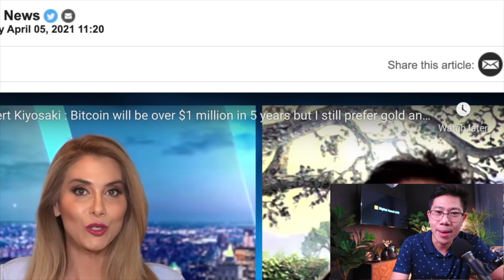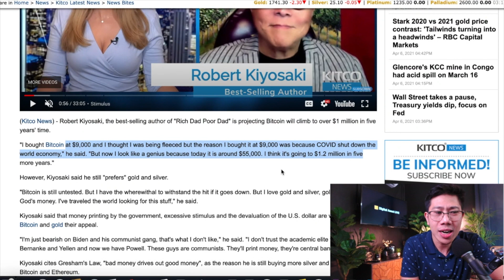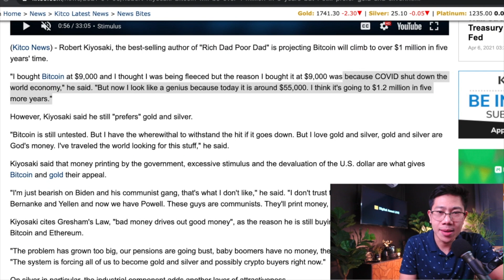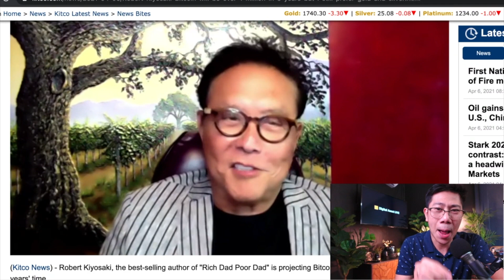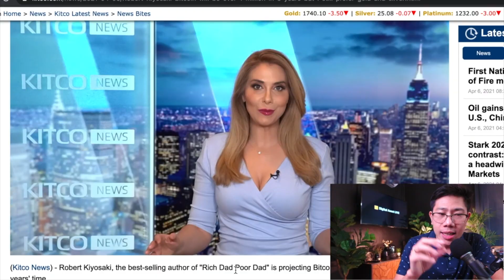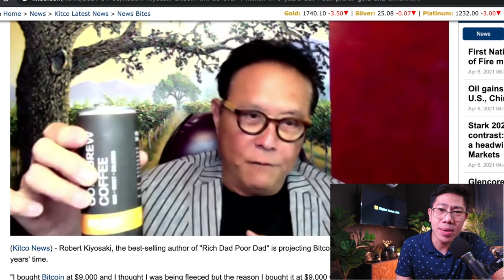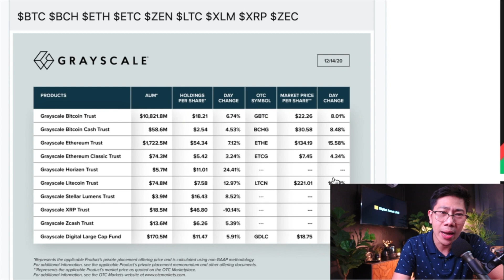เงินปลอมเป็นเหตุ พ่อรวยชี้ Bitcoin จะไปล้านเหรียญ! ใน 5 ปี แต่ก็ยังชอบทองคำอยู่ | Digital Asset LIVE